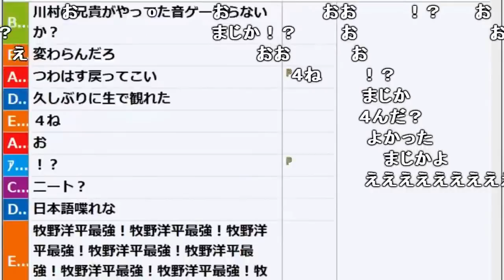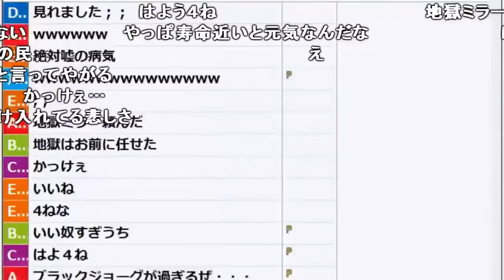【うんこちゃん】余命3ヵ月の民、まだ生きていた【2018/06/12】